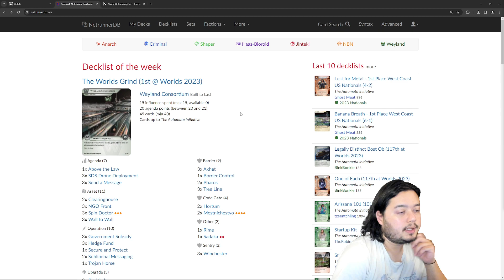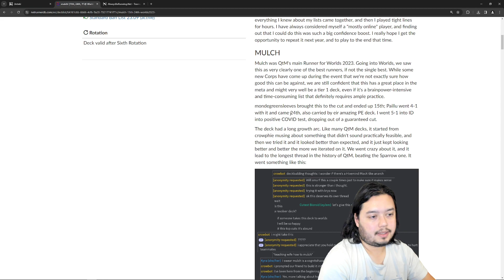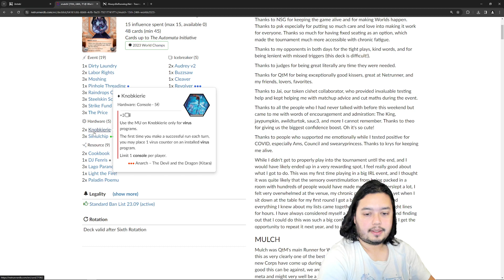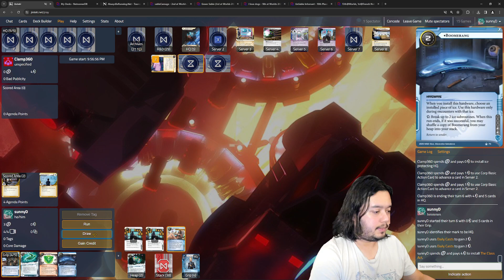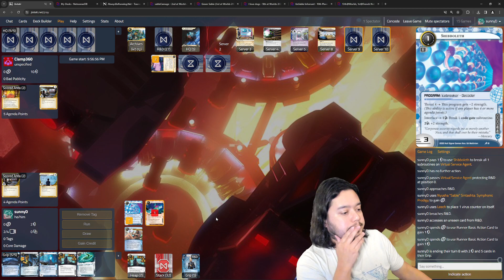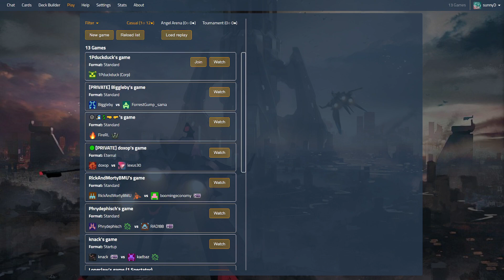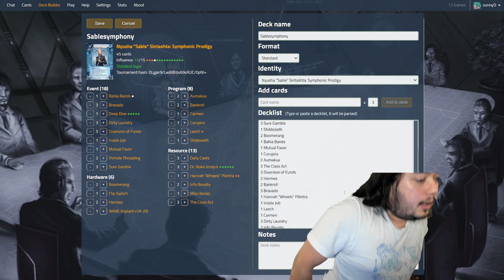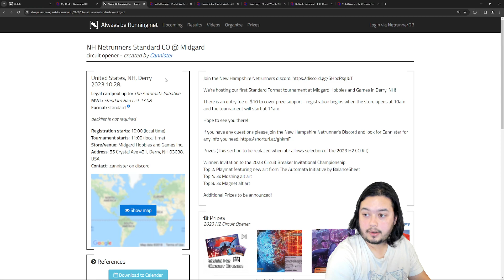Sable Symposium | Android: Netrunner [Standard]